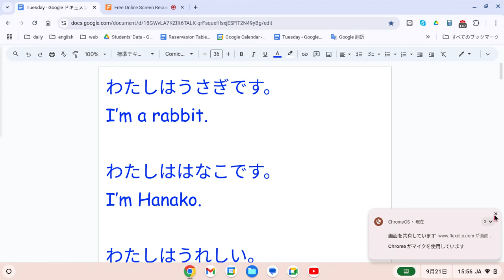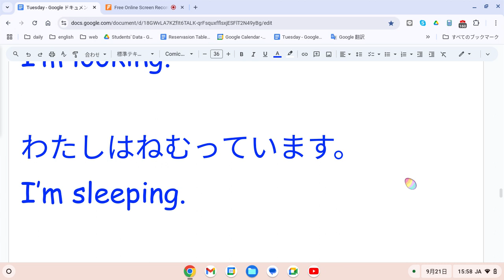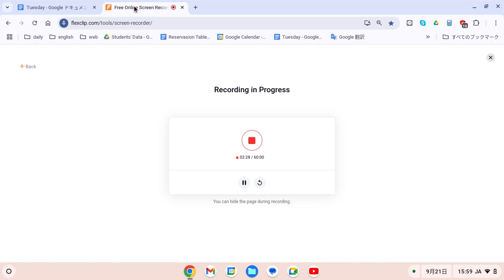えいご おんどく 368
わたしはうさぎです。
I’m a rabbit.

わたしははなこです。
I’m Hanako.

わたしはうれしい。
I’m happy.

わたしはかなしい。
I’m sad.

わたしは6さいです。
I’m 6.

わたしはちいさい。
I’m small.

わたしはおなかがすいています。
I’m hungry.

わたしはおなかがいっぱいです。
I’m full.

わたしはかわいい。
I’m cute.

わたしはべんきょうしています。
I'm studying.

わたしはあそんでいます。
I’m playing.

わたしはうたっています。
I’m singing.

わたしはたべています。
I’m eating.

わたしはおどっています。
I’m dancing.

わたしはみています。
I’m looking.

わたしはねむっています。
I’m sleeping.

わたしはおこっています。
I’m angry.

わたしはわらっています。
I’m smiling.

わたしはあるいています。
I’m walking.

てれび　TV
くじら　whale
あかちゃん　baby
くろ　black
しろ　white
みる　look
はなす　talk
えいご　English
あいうえお　  a   i  u   e   o
かきくけこ　ka ki ku ke ko
さしすせそ　sa si su se so
でんしれんじ　microwave
れいぞうこ　fridge